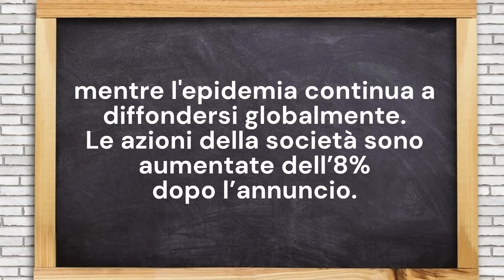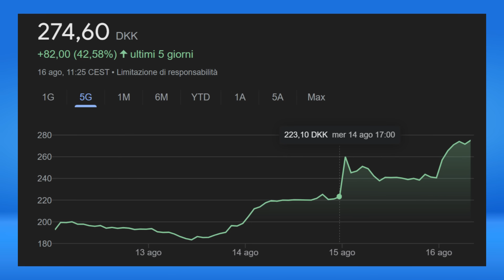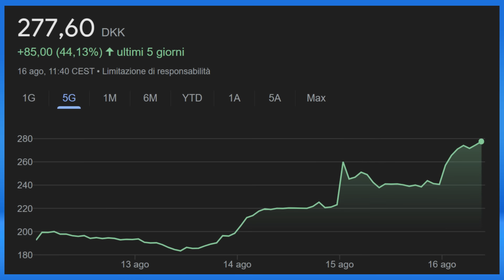Vaiolo delle scimmie - Volano in borsa le azioni del produttore del vaccino!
Dopo la dichiarazione dello Stato di emergenza per il vaiolo delle scimmie da parte dell'OMS, le azioni dell'azienda ( Bavarian Nordic) che produrrà il vaccino sono volate in borsa!

Mimar

Mimar